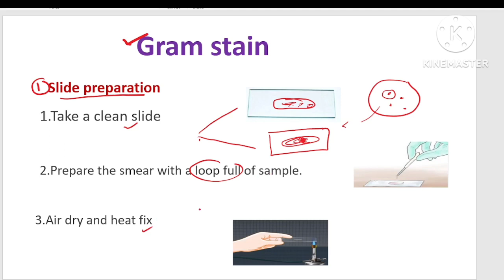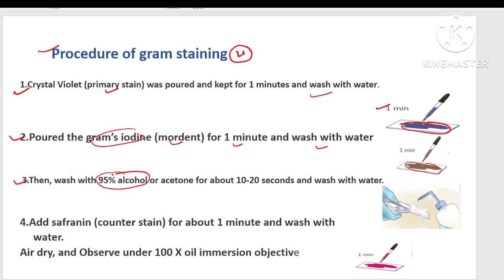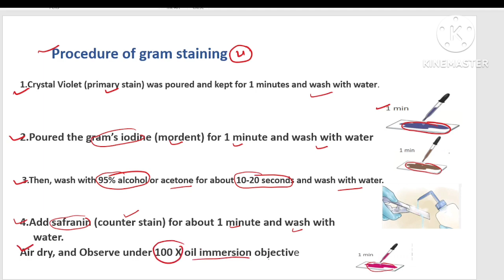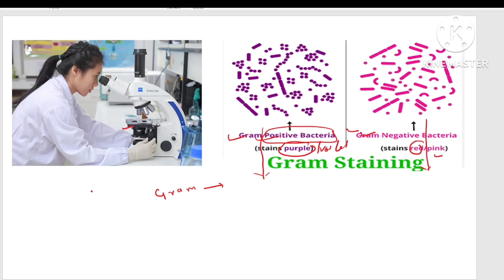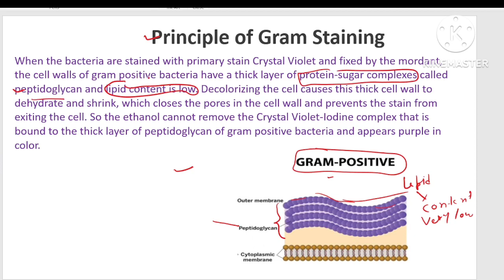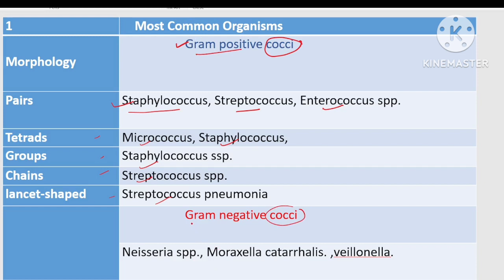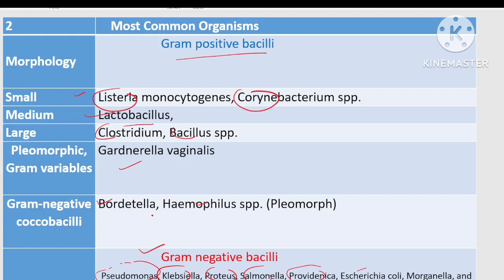Gram stain || आइए देखें live! बैक्टेरिया कैसी होती है!ग्राम staining?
Procedure of gram staining
Principle of Gram Staining